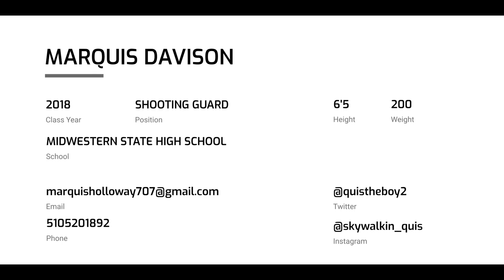Marquis davison (2018 Shooting guard)